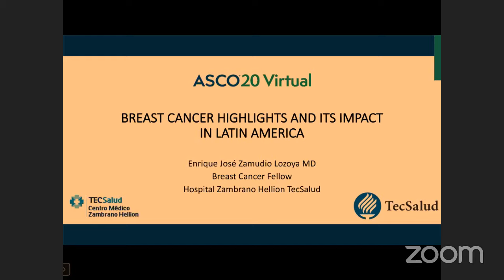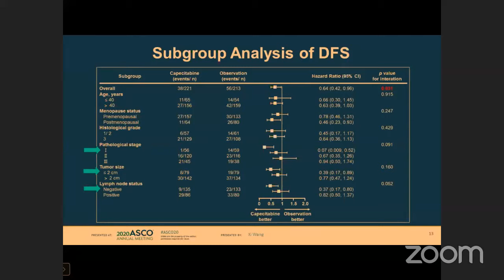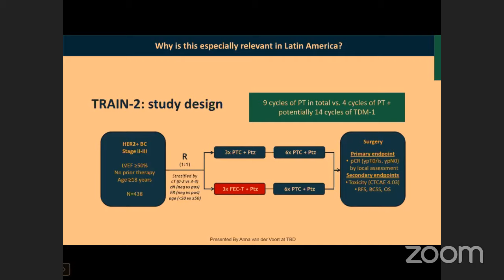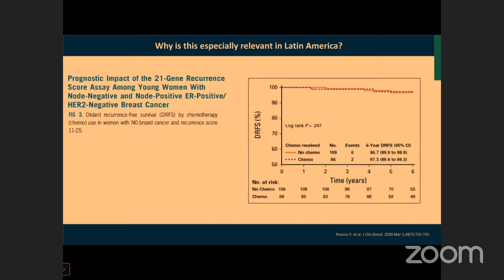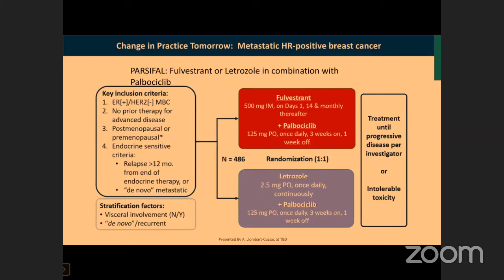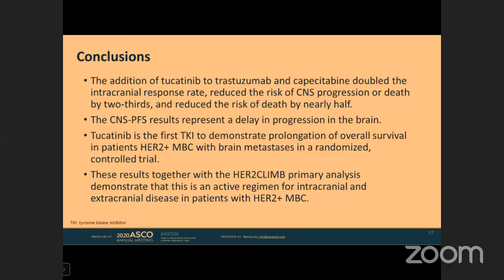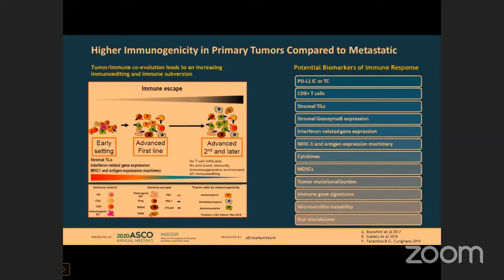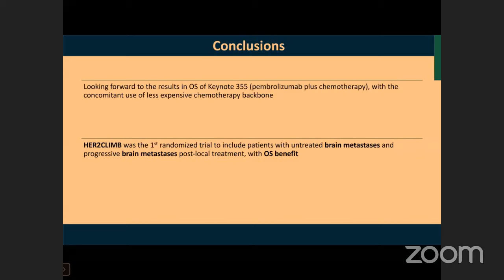Breast Cancer Highlights: Impact in Latin America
Breast Cancer Highlights:
Impact in Latin America

Enrique J. Zamudio Lozoya, M.D.
Hospital Zambrano Hellion TecSalud, Monterrey, México